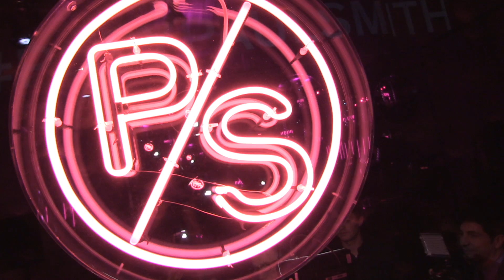MODIRANJE 23032017 cetvrtak